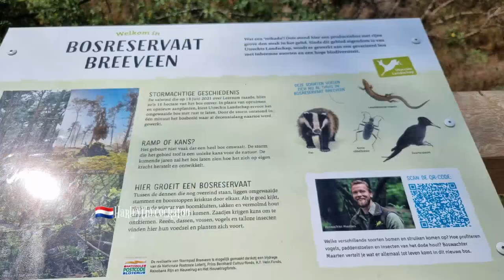Our day to ' Het Stormpad ' in Leersum 🥰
The fall wind that raged over the village of Leersum on June 18, 2021 also blew down 16 hectares of the forest in Breeveen.  Utrecht Landscape chose to leave the fallen forest in order to give nature the opportunity to recover itself.

 The Stormpad winds about 800 meters through the affected area.  Via a wooden staircase you reach a boardwalk at a height of 1.5 meters.  From here the 'mikado' of fallen trees and dead branches is clearly visible.  During your visit you will get a unique look at the consequences of the storm and the restorative capacity of the forest.

De valwind die op 18 juni 2021 over het dorp Leersum raasde, blies ook 16 hectare van het bos in Breeveen omver. Utrechts Landschap koos ervoor het omgewaaide bos te laten liggen om zo de natuur de kans te bieden zelf te herstellen.

Het Stormpad slingert zo’n 800 meter door h.et getroffen gebied. Via een houten trap bereik je een vlonderpad op 1,5 meter hoogte. Van hier is de ‘mikado’ van omgevallen bomen en dode takken goed zichtbaar. Tijdens je bezoek krijg je een unieke blik op de gevolgen van de storm en het herstellend vermogen van het bos